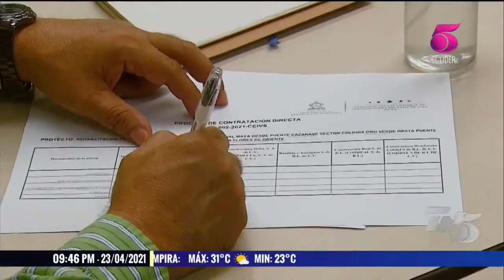Expertos cuestionan estudios en obras de mitigación y reconstrucción tras Eta y Iota